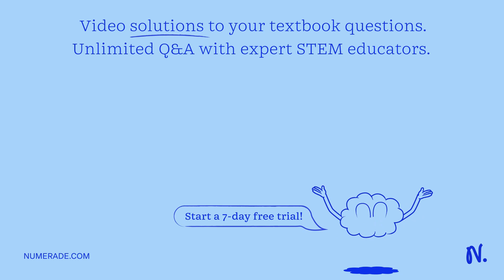19.43 Sun Jun 16 100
19.43 Sun Jun 16 100